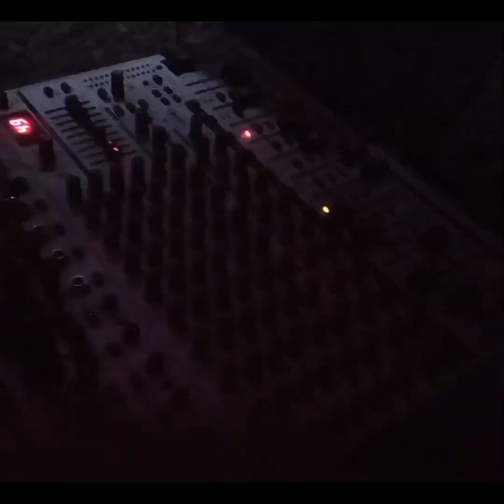рамазони набизод 2023. туй дар раени масковский. 1 январи 2023